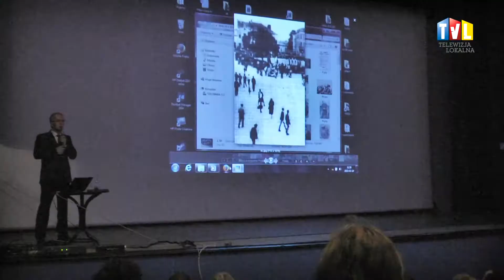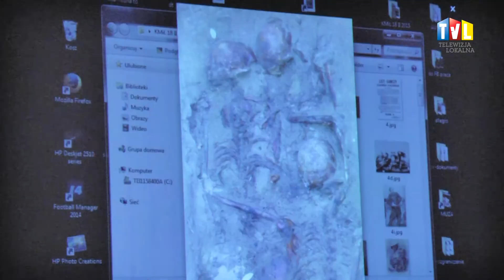2015.02.19 - PAMIĘTAJMY O ŻOŁNIERZACH WYKLĘTYCH